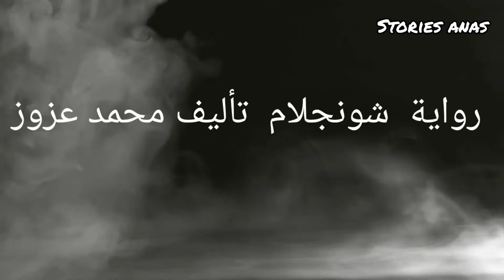روايات مسموعة الجزء 1: سر العبور لمملكة الجانلام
الممرات الجنشورية هي مصطلح متعارف عليه في عالمنا، يطلق على أي ترابط بين الجن والبشر.. هذه الممرات تربط بين عالمنا وعالمكم، ومنها الممر الذي يربط بين الشقة الموجودة بالدور التاسع، وهناك العديد منها على نطاق واسع في كافة بقاع عالمكم.. وبقدر عددها، فهناك أضعاف هذا العدد من البشر يعتقدون بها، ويبحثون عنها، وإن كنتم نادراً ما تكتشفونها..

أرجوك.. لا تحاول أن تجازف بعبور تلك الممرات بمفردك، فهناك خطر داهم بها من الجانب المتجه لعالمكم